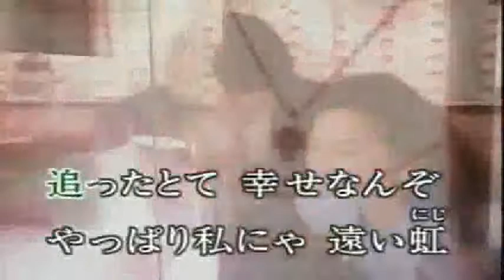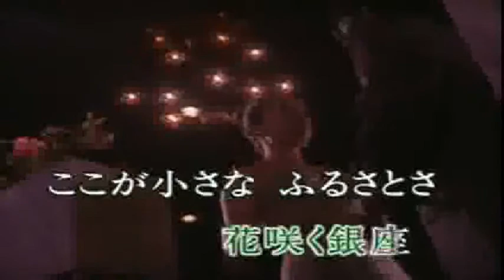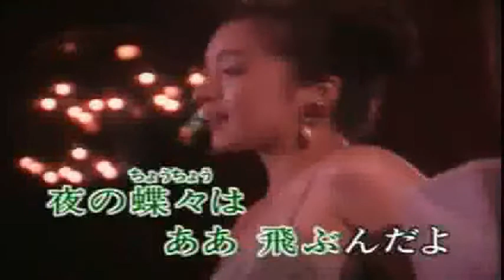銀座の蝶 大津美子さん ‹峰› 音源大・・注意です＾＾；）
ｐｐさんご提供ありがとうございます＾＾）流行歌～
未アップ？　思い込み歌唱ミスはご容赦ねがいます～＾＾）